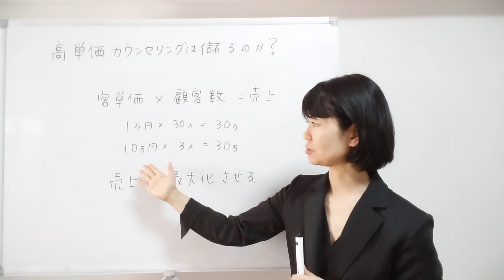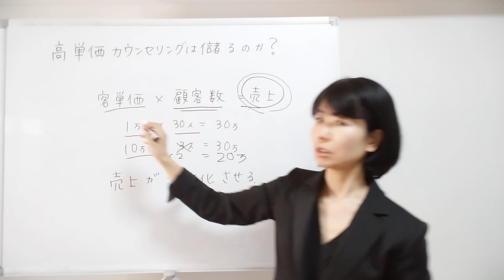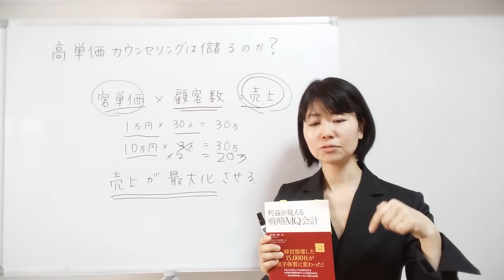高単価カウンセリングは儲かるのか？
高単価のカウンセリングは儲かるのか。
高単価のカウンセリングをするのと普通の料金のカウンセリングをするのとどちらが儲かるのかそ答えは客単価×顧客数＝売り上げ　の公式の中にあります。

●動画で紹介している本。
「利益が見える戦略MQ会計」

●ＬＩＮＥからの質問
LINEのお友達追加で@emiri で検索してください。
お友達登録後、メッセージを送ってください。

●北林絵美里について
インターネットを使ったカウンセラーの集客サポートを10年以上やっています。
心理カウンセラー、カウンセラー、スピリチュアルカウンセラーさんのサポートをしています。ご相談、ご質問はＬＩＮＥより受け付けています。

北林絵美里著書「3か月後もクライアントが途絶えないカウンセラーになる法」

北林絵美里著書「カウンセラーになって月収100万円稼ぐ法」